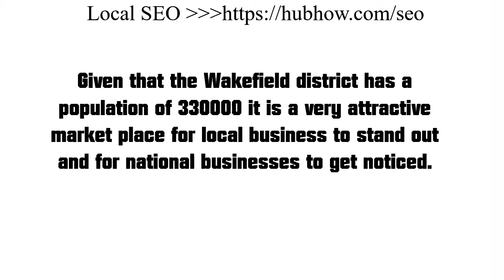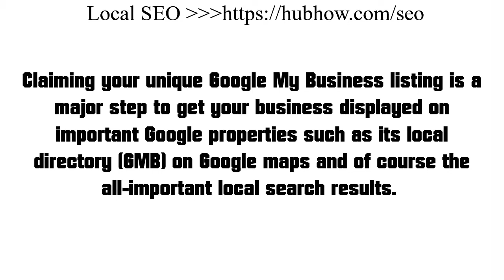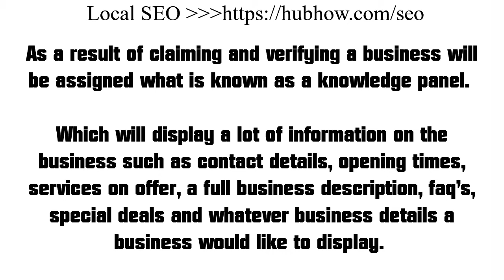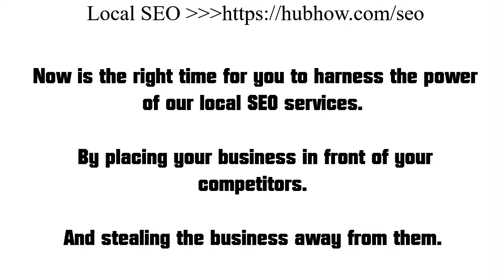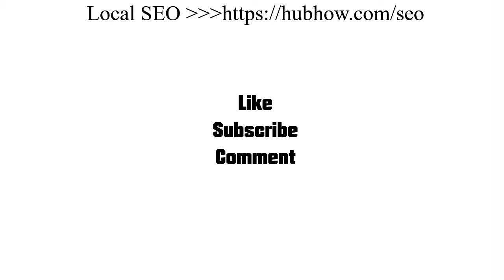Local SEO Agency Wakefield | Puts Your Business at the TOP !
This local seo agency Wakefield will put your website at the top of google search engine rankings Wakefield seo Yorkshire [ WSEOY ] is a unique seo company Wakefield search engine optimisation agency that is disrupting the traditional seo agencies with it's innovative and highly successful approach. We are part of a recognised worldwide group of specialist seo experts that are getting amazing results for ourselves and our clients.

This local seo agency wakefield will put your business at the top of the search engines. Being at the top of Google search results will boost any business. Good local seo will get you there.

Wakefield SEO Yorkshire
97 Richmond Road
Upton - Pontefract
Wakefield
WF9 1JG
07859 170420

See how our SEO company in Wakefield will get you there. Action not promises! We are your local seo agency wakefield.